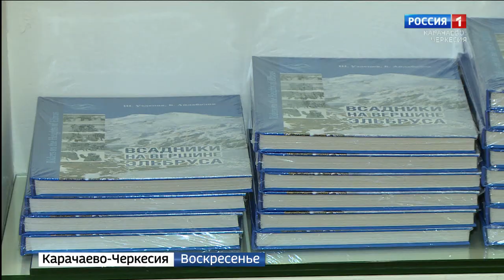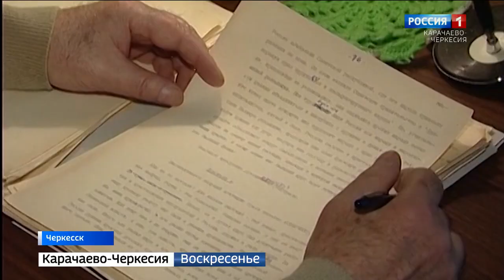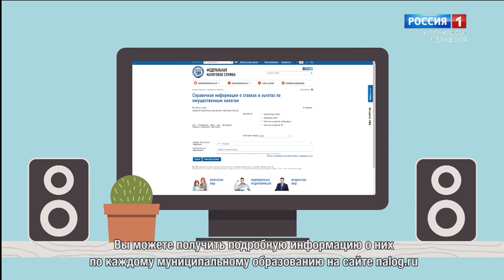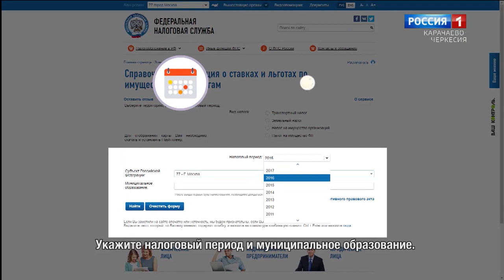Вести. События недели 21.11.2021